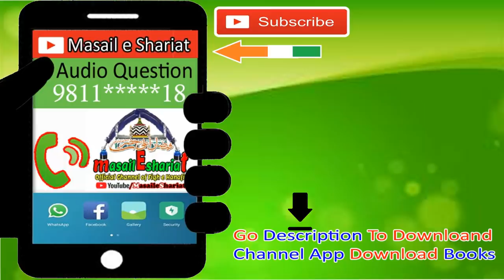ग़ुस्ल कब फ़र्ज़ होता है | अस्तिनजा न करने से | खड़े हो कर पेशाब करने से | छींटे आने से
(NEWS & Update) 📰 📅⏰
Aane Wali Videos & Live Timing Dekhen

ग़ुस्ल कब फ़र्ज़ होता है | अस्तिनजा न करने से | खड़े हो कर पेशाब करने से | छींटे आने से क्या पेशाब की छींटे आने से ग़ुस्ल फ़र्ज़ होता है
क्या पेशाब जिस्म पर या कपडे पर लग जाने से गुसल फ़र्ज़ होता है
kya peshab ke bundh ya taqre tapakne se gusul farz/wajib hota hai, kya taqre se admi napak ho jata hai, kya peshab ka pani na lene se gusul wajib ho jata hai kya adami napak ho jata hai.
کھڈے ہو کر پیشاب کرنے سے کوئی ناپاک نہیں ہوتا
پیشاب کے تقرے لگنے سے ناپاک نہیں ہوتے
پیشاب کا پانی نا لینے سے نکپ نہیں ہوتے